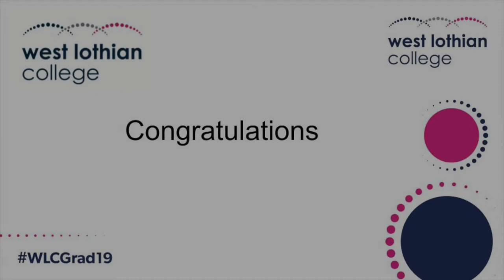Olivia Rae won the West Lothian College Overall Student of the Year Award at the 2019 graduation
Olivia has worked hard at her studies throughout the year and dedicated a lot of time to organising and improving West Lothian College’s outdoor classroom area.

Lecturer Caroline Jarvis, who nominated Olivia, said: “I nominated Olivia for this award due to her dedication to her studies throughout the year. This dedication was particularly prevalent within her Graded Unit project where she was instrumental in improving the outdoor area used in her placement.